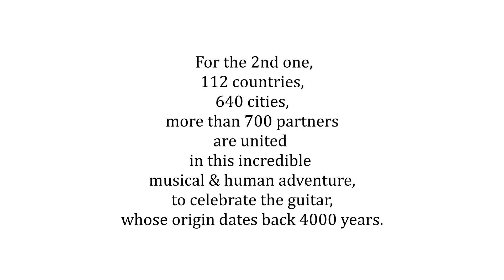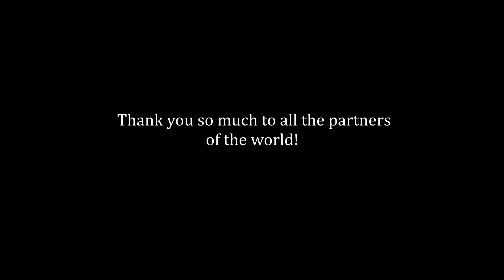'Fly me to Volos', Anthem of the World Guitar Day (computer version)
Written and dedicated to Greek guitarist, teacher, composer and conductor Yorgos Foudoulis & Volos World Guitar Orchestra, 'Fly me to Volos' becomes Official Anthem of the World Guitar Day project created in 2021 by Yorgos Foudoulis. This piece will be played all over the world by tens of partners on 18th October!
Thank you so much to all for this incredible and beautiful adventure!